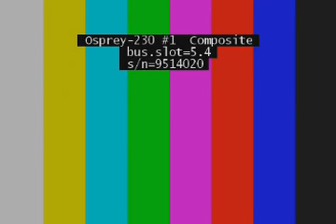The Deepwater Horizon oil spill 6th June 2010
The Deepwater Horizon oil spill (also referred to as the BP oil spill, the BP oil disaster, the Gulf of Mexico oil spill, and the Macondo blowout) is an oil spill in the Gulf of Mexico which flowed unabated for three months in 2010, and may be continuing to seep. It is the largest accidental marine oil spill in the history of the petroleum industry. The spill stemmed from a sea-floor oil gusher that resulted from the 20 April 2010 explosion of Deepwater Horizon, which drilled on the BP-operated Macondo Prospect. The explosion killed 11 men working on the platform and injured 17 others.[12] On 15 July 2010, the gushing wellhead was capped,[13] after it had released about 4.9 million barrels (780,000 m3) of crude oil.[3] An estimated 53,000 barrels per day (8,400 m3/d) escaped from the well just before it was capped.[11] It is believed that the daily flow rate diminished over time, starting at about 62,000 barrels per day (9,900 m3/d) and decreasing as the reservoir of hydrocarbons feeding the gusher was gradually depleted. On 19 September 2010, the relief well process was successfully completed, and the federal government declared the well "effectively dead". In August 2011, oil and oil sheen covering several square miles of water were reported surfacing not far from BP's Macondo well. Scientific analysis confirmed the oil is a chemical match for Macondo 252. The Coast Guard said the oil was too dispersed to recover. In March 2012, a "persistent oil seep" near the Macondo 252 well was reported.

The spill caused extensive damage to marine and wildlife habitats and to the Gulf's fishing and tourism industries. Skimmer ships, floating containment booms, anchored barriers, sand-filled barricades along shorelines, and dispersants were used in an attempt to protect hundreds of miles of beaches, wetlands, and estuaries from the spreading oil. Scientists also reported immense underwater plumes of dissolved oil not visible at the surface as well as an 80-square-mile (210 km²) "kill zone" surrounding the blown well. In late November 2010, 4,200 square miles (11,000 km²) of the Gulf were re-closed to shrimping after tar balls were found in shrimpers' nets. The amount of Louisiana shoreline affected by oil grew from 287 miles (462 km) in July to 320 miles (510 km) in late November 2010. In January 2011, an oil spill commissioner reported that tar balls continue to wash up, oil sheen trails are seen in the wake of fishing boats, wetlands marsh grass remains fouled and dying, and crude oil lies offshore in deep water and in fine silts and sands onshore. A research team found oil on the bottom of the seafloor in late February 2011 that did not seem to be degrading. On 26 May 2011, the Louisiana Department of Environmental Quality extended the state of emergency related to the oil spill. By 9 July 2011, roughly 491 miles (790 kilometers) of coastline in Louisiana, Mississippi, Alabama and Florida remained contaminated by BP oil, according to a NOAA spokesperson. In October 2011, a NOAA report stated that dolphins and whales continue to die at twice the normal rate. In April 2012, scientists reported finding alarming numbers of mutated crab, shrimp and fish they believe to be the result of chemicals released during the oil spill. Tar balls continue to wash up along the Gulf coast two years after the spill began.  In April 2012, oil was found dotting 200 miles of Louisiana's coast. In October, 2012, the United States Coast Guard confirmed that samples taken from a new oil sheen at the site of the spill were from the Deepwater Horizon